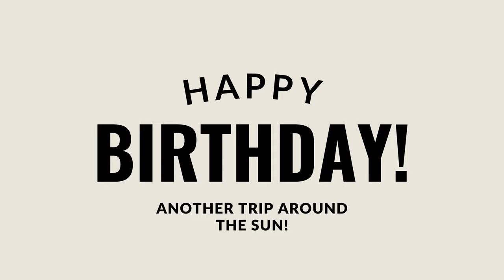Happy Birthday Minimalistic | Happy Birthday Screensaver | Minimalistic Birthday Decor Tv Art Banner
Eclectic Spell - Your home for cool prints, unique wall art, and fun personalized gifts!

Celebrate someone special's birthday in style with this beautiful "Happy Birthday Background" video! The screensaver features a vibrant pink birthday decor TV art banner that is sure to bring a smile to your loved one's face. This video can be used as a backdrop while you sing "Happy Birthday" or as a screensaver while they open their presents. The eye-catching design and cheerful colors make it perfect for birthdays of all ages. Share the love and spread some birthday cheer with this lovely screensaver. Make this birthday one to remember with this Happy Birthday Background video! 🎂🎉

00:00 - Image 1

Your feedback matters! Your input helps shape our future content and ensures that we're creating what you love.

Enjoy the art!

Eclectic Spell owns the rights to each image under artistic copyright and/or commercial licenses. You may not reuse any of my images without my permission.